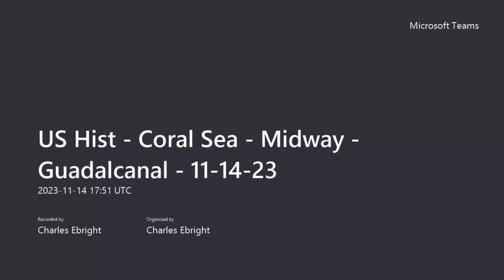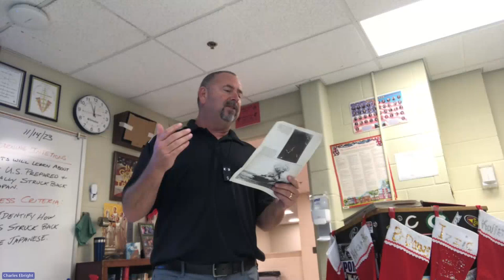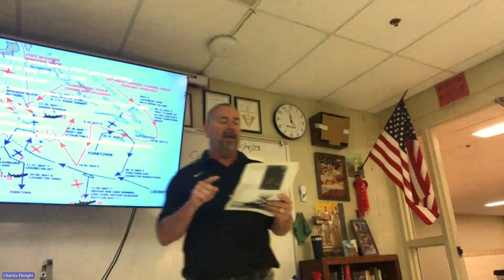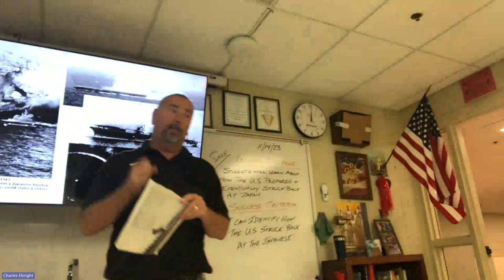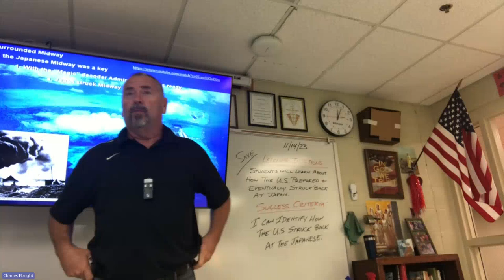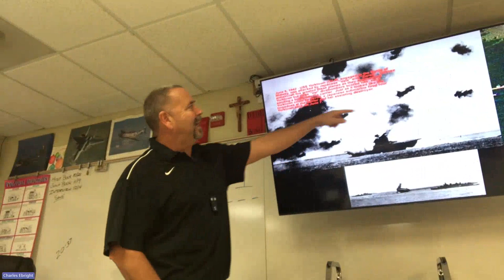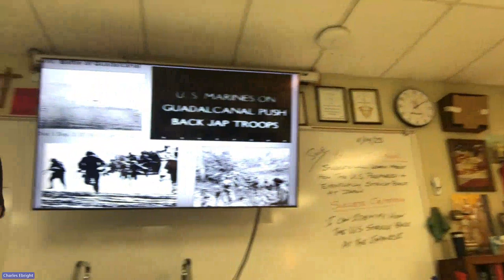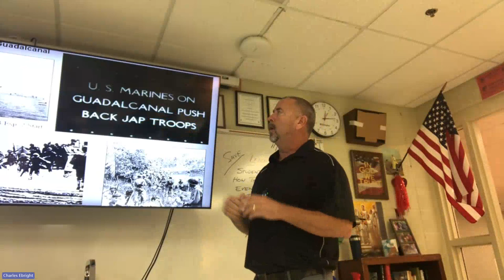US Hist Coral Sea Midway Guadalcanal 11 14 23